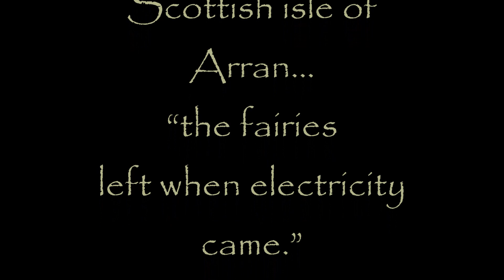fly away fae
for harp, flute & choir